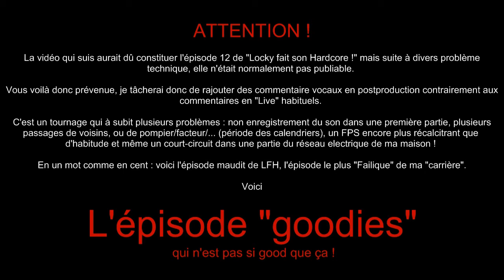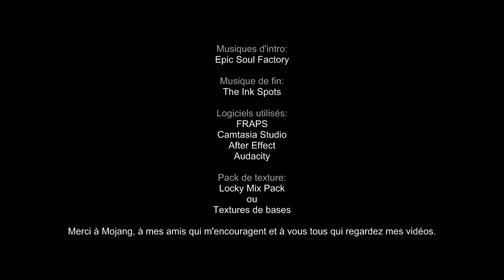Locky fait son Hardcore - Goodies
L'épisode raté qui aurait dû être l'épisode 12

Pour rappel musique par Epic soul factory